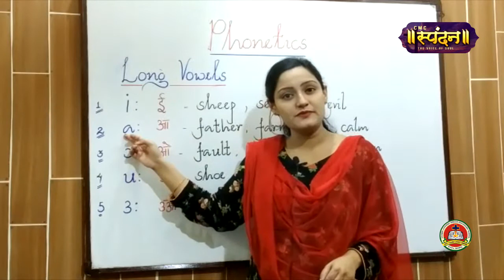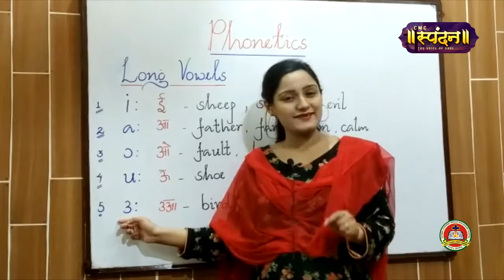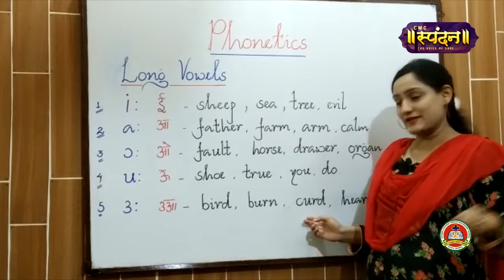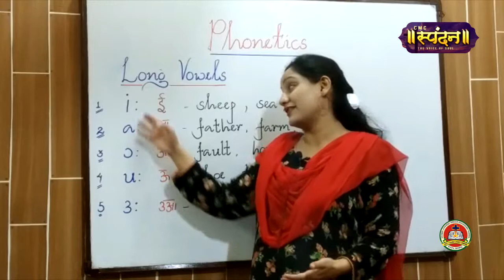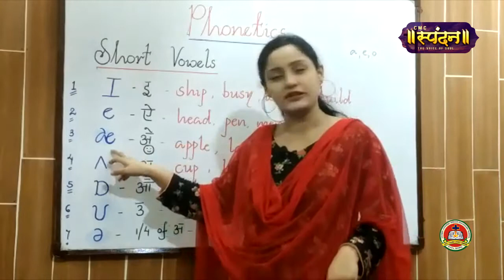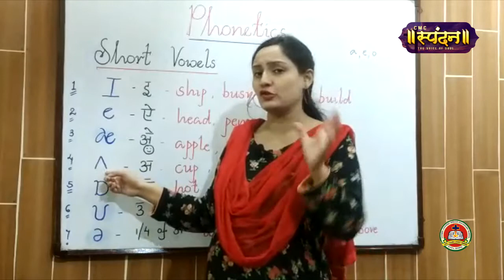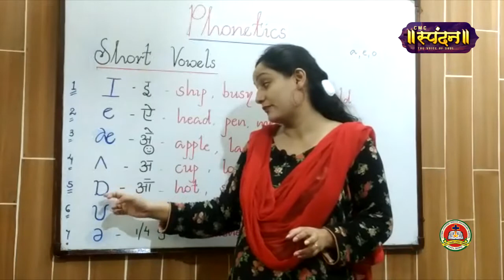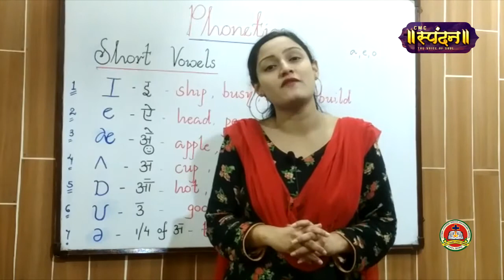Soft skills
Soft Skills |Part - 3|Mrs.Shaina Patel